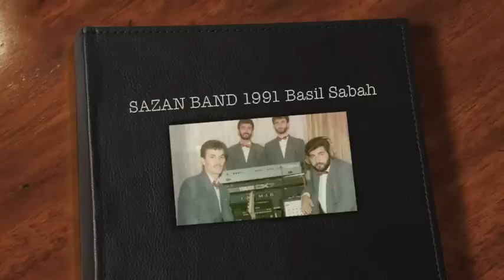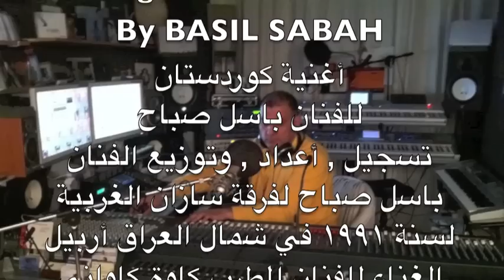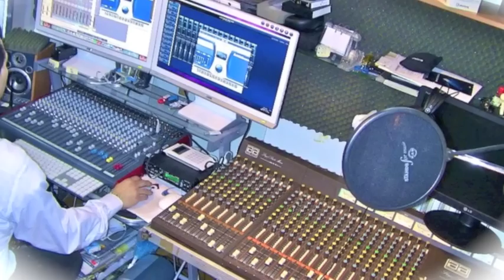Kurdistan Song from Sazana Band 1991 By Kawa Kawani & BasilSabah تيبي سازان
Sazan Band 1991  Kurdistan Song from Kawa Kawani, By Basil Sabah

أغنبة كردستان غناء كاوة كاواني , واعداد و توزيع وتسجيل  باسل صباح في سنة ١٩٩١ في أربيل شمال العراق